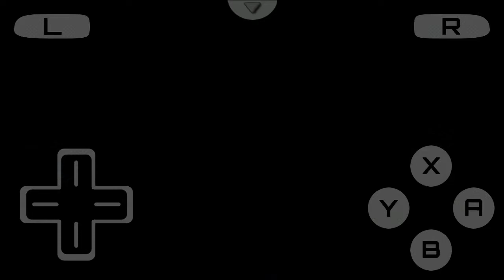Lego starwars 3 ryloth space battle